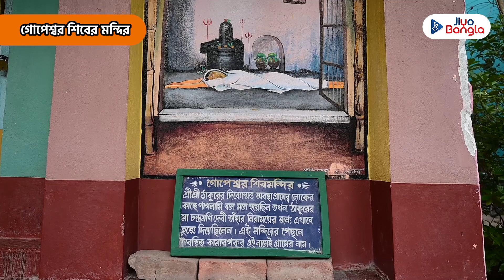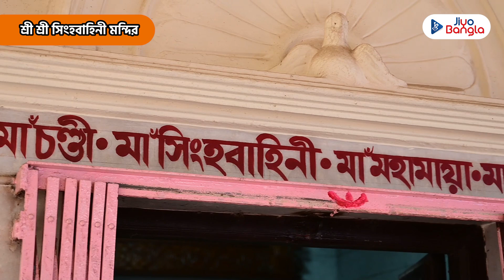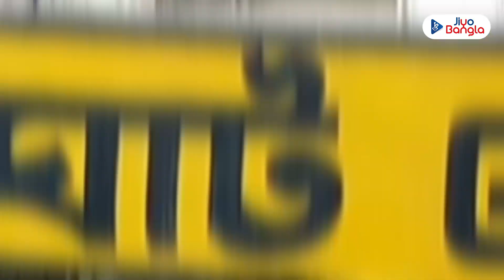কামারপুকুর জয়রামবাটীর তিন বিখ্যাত মন্দিরের মাহাত্ম্য | Jairambati Kamarpukur Mandir | Sri Ramkrishna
কামারপুকুর জয়রামবাটীর তিন বিখ্যাত মন্দিরের মাহাত্ম্য | Jairambati Kamarpukur Mandir | Sri Ramkrishna @JiyoBangla

শ্রীরামকৃষ্ণ পরমহংসদেবের জন্মভূমি ও মা সারদার লীলাস্থল কামারপুকুর এক পবিত্র তীর্থস্থান। এই অঞ্চলের বহু দর্শনীয় স্থানের মধ্যে তিন বিখ্যাত মন্দির হল জোড়াশিব মন্দির,গোপেশ্বর শিবের মন্দির, সিংহ বাহিনী মন্দির।  এই মন্দিরগুলির মাহাত্ম্য জানতে ক্লিক করুন ভিডিয়োতে...

Kamarpukur, Sri Ramakrishna Paramahansadeva's birthplace and home to mother Sarada, is a revered pilgrimage. Key attractions include Jorashiva, Gopeshwar, and Singha Bahini temples. Discover their significance in this video guide to the region's spiritual and cultural heritage.